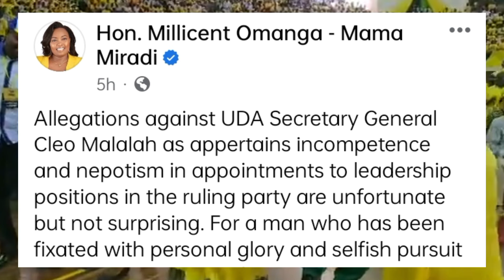OMANGA FURY: Anxiety! President Ruto Brought MALALA to Checkmate SIFUNA but GACHAGUA Hijacked him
It is not easy to be a secretary general of a political party especially the ones in the Kenyan political landscape.